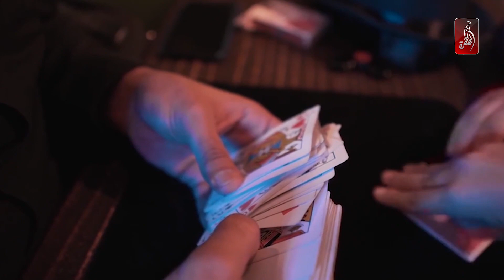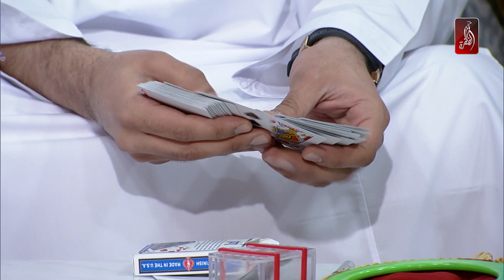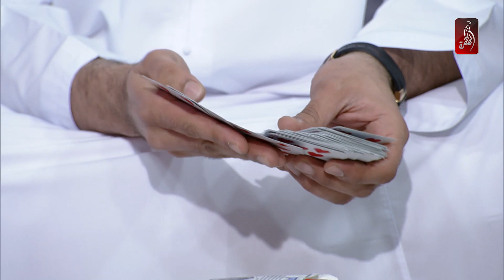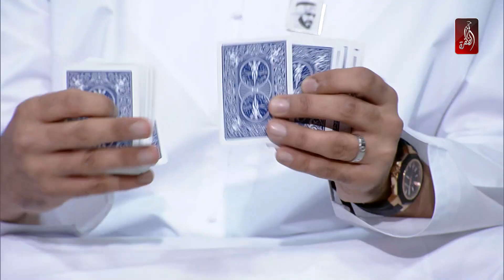سلطان غانم النعيمي شاب إماراتي دخل إلى عالم من الغموض والمتعة فاحترف العاب الخفة